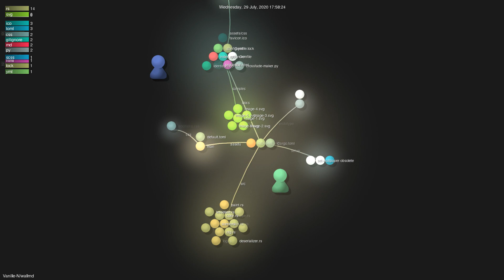Vanille-N/wallrnd - Grource visualisation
Author: Vanille-N
Repo: wallrnd

Description: A configurable generator of random abstract time-aware wallpapers
Starred: 50
Forked: 0
Top Languages: Rust 85.1% | Python 11.8% | Shell 3.1%
Total commits: 526
Initial commit: Fri Jul 3 09:54:36 2020 +0200
Total number of files: 41